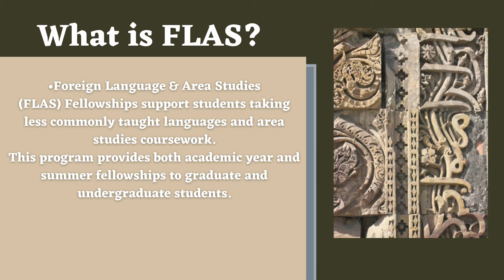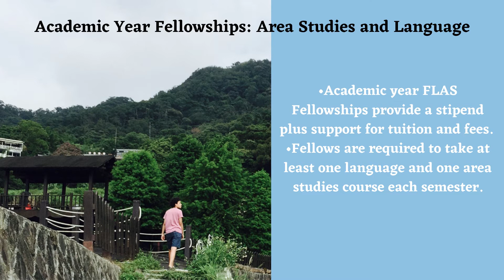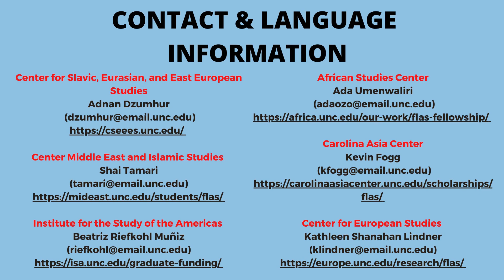FLAS FELLOWSHIPS 2022-23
Informational video on the Foreign Language & Area Studies Fellowship